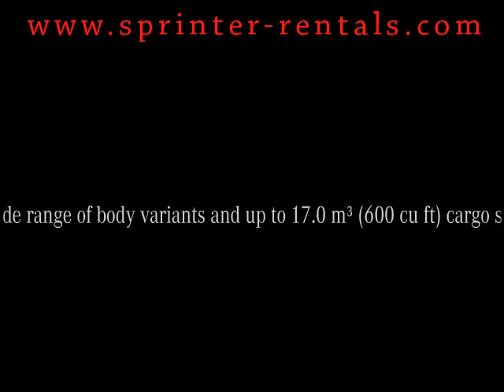Discover the Mercedes among the Vans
Discover the Mercedes among the rental vans with Sprinter Rentals USA. In our extensive MB Sprinter van fleet are all Cargo Sprinter and Crew Cargo Sprinter configuration available for you to rent. Call nationwide toll-free 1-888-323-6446 and talk to our rental coordinators. Ask for the different wraping we can offer for your rental van! Rent a Sprinter with Sprinter Rentals and display and promote YOUR business at the same time!!